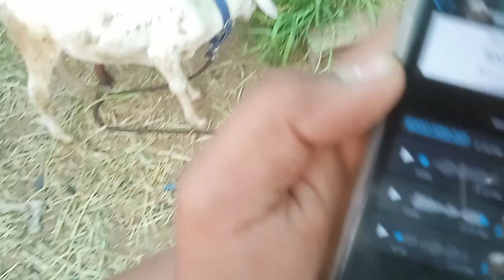6302589091 multiple goats Telangana baby sheep 2 male all for sale in hyd near nawab shab kunta